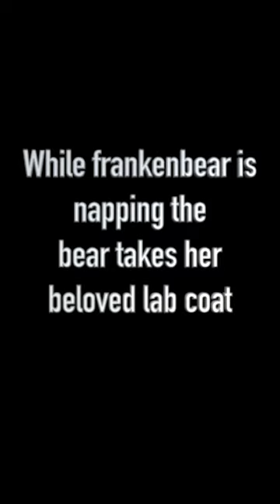Frankenbear HD 1080p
A short parody of Frankenstein by Mary Shelley for a school project